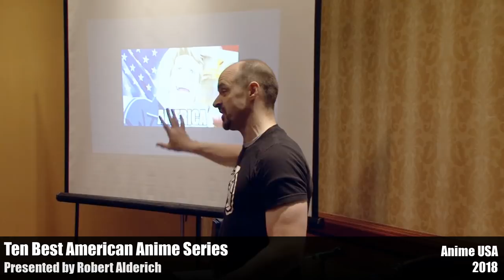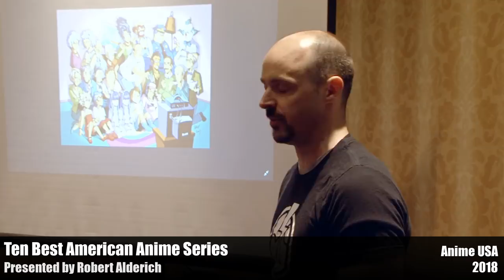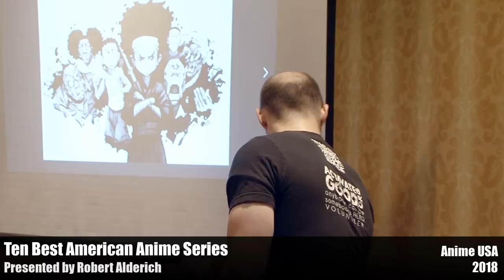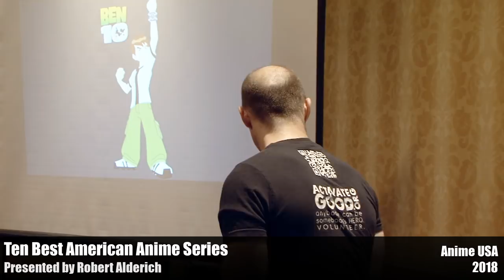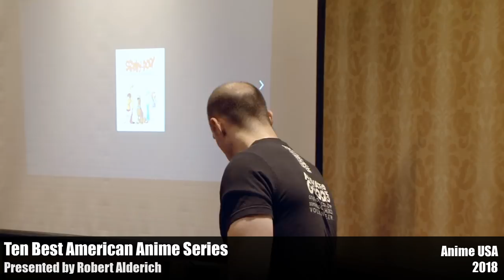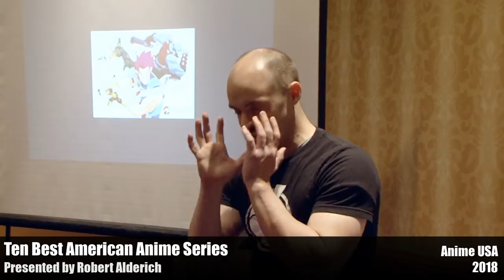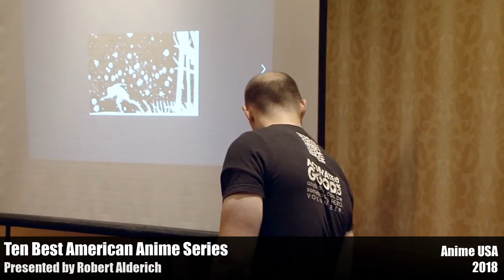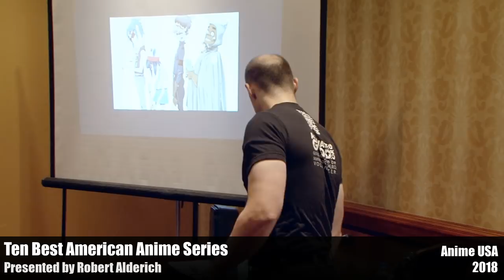Ten Best "American Anime" Series by Robert Aldrich - Anime USA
Robert Aldrich describes 10 American animated series that follow the style of Japanese anime.